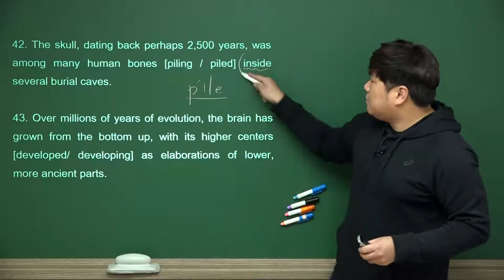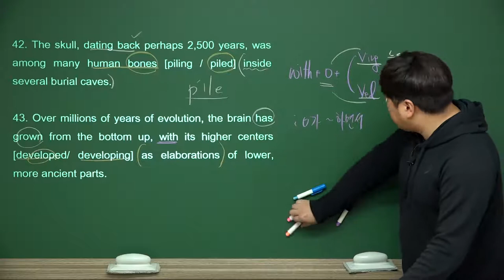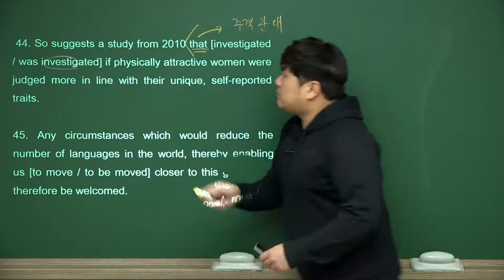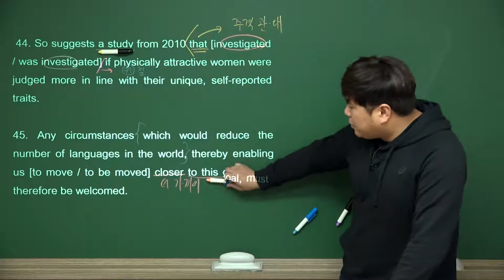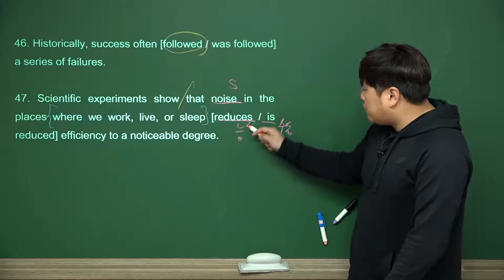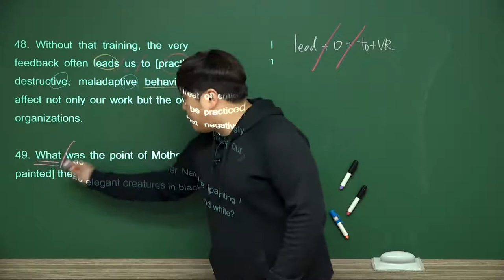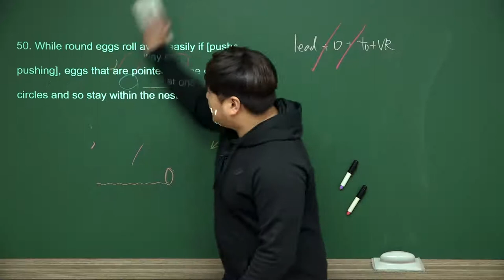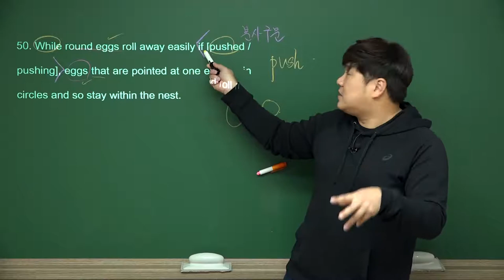능동과 수동 문제풀이 #4